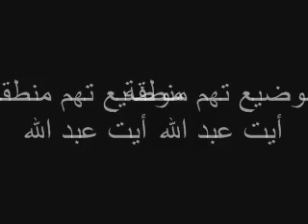mihrajan izoran ayt abdallah 2009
mihrajan ayt abdallah 2009